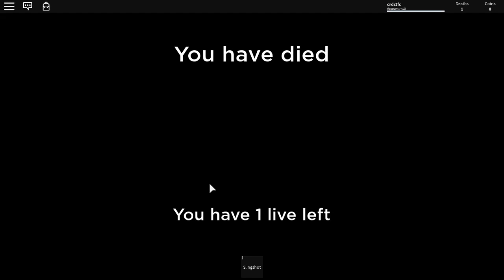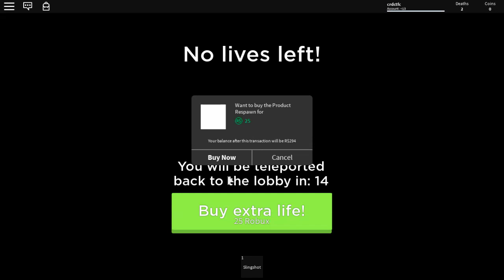How To Finish Mummy Mystery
In this episode of roblox we jump into time travel adventures once again and learn the secret to complete the mummy mystery map.